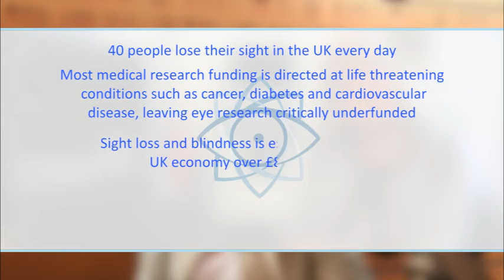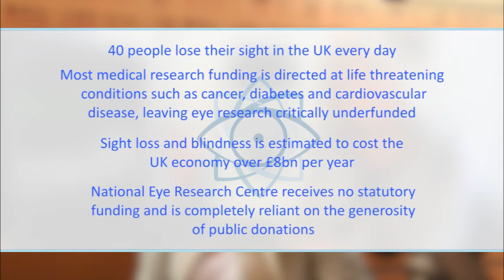Jade Etherington appeal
Jade Etherington, Paralympic downhill skier and National Eye Research Centre ambassador explains why the charity is important to her and why it deserves your support.